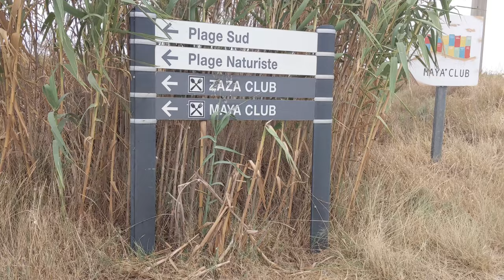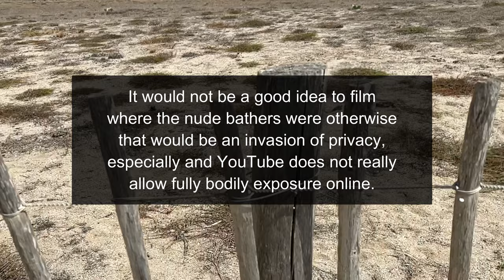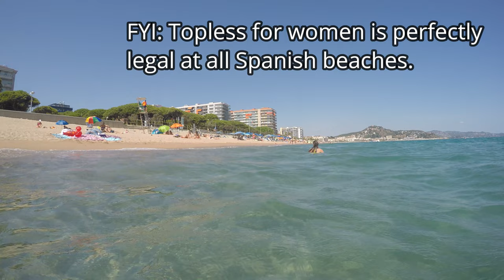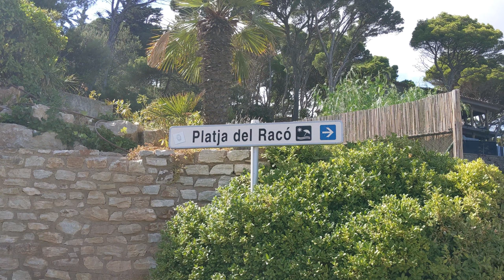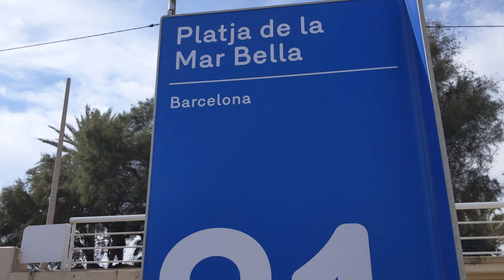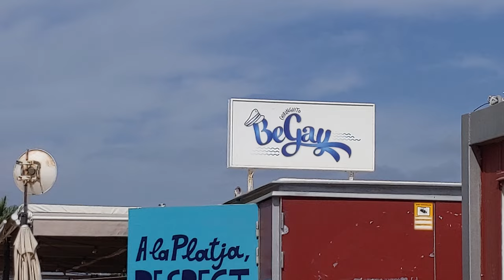Beaches in the Mediterranean!